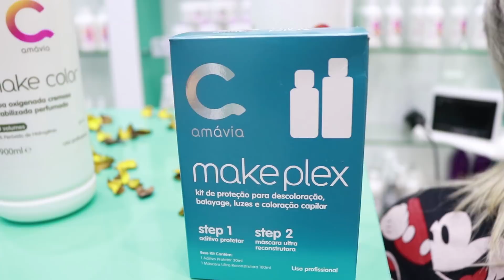Loiro Deslumbrante - Amavia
Instagran  - @danielabacelar
Inscreva - se no Canal Daniela Bacelar

instagran  -

PARCERIAS:

Instagran - @lojachaya

Instagran - @zamabrasileiro

UM BEIJO NO CORAÇÃO E ATÉ O PRÓXIMO VÍDEO, bye!